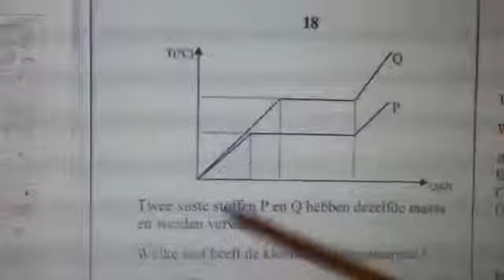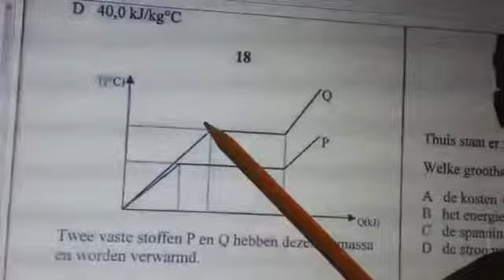Natuurkunde les : MULO B: Eind Exam 2007 Som 18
MULO B Niveau